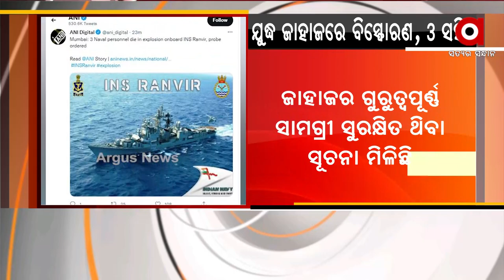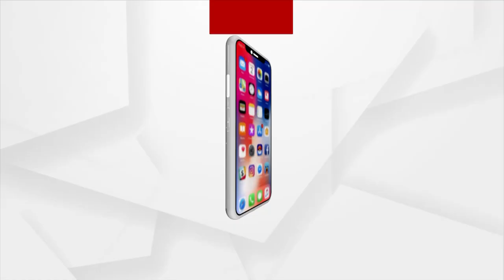INS ରଣବୀରରେ ବିସ୍ଫୋରଣ, ୩ ନୌସେନା କର୍ମଚାରୀ ସହିଦ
ଭାରତୀୟ ନୌସେନାର ଯୁଦ୍ଧ ଜାହାଜ ଆଇଏନଏସ ରଣବୀରରେ ଗତ କାଲି ଏକ ଦୁର୍ଭାଗ୍ୟଜନକ ଘଟଣା ଘଟିଥିଲା । ମୁମ୍ବାଇର ନାଭାଲ ଡକୟାର୍ଡରେ ଥିବାବେଳେ ଏହି ଜାହାଜ ଭିତରେ ଏକ ବିସ୍ଫୋରଣ ହେବାରୁ ୩ ଜଣ ନୌସେନା ଯବାନ ପ୍ରାଣ ହରାଇଛନ୍ତି ।

Indian Navy